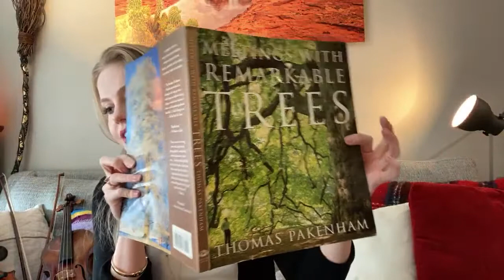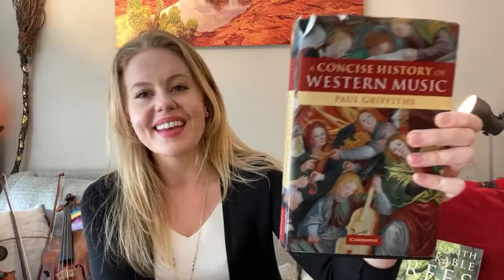Tea, Chat + Music Lesson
Hi everyone,

1. Patreon is a resource I have created for you ($1) I post a lesson video each Monday and there is a lot of content there to help you play the violin and viola.

2. Website for info about lessons and my studio

3. Instagram for a glimpse into the life of a music teacher and get to know me

4. Amazon Store with ALL my fav Violin and Viola stuff and non music stuff (beauty stuff)

Hope you'll reach out :)
Warm Regards,
Amber Reed